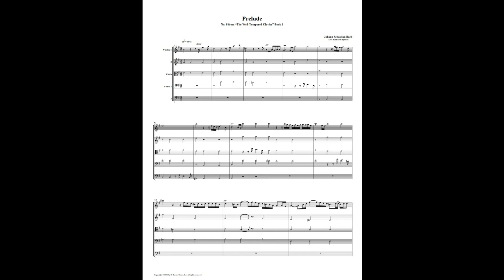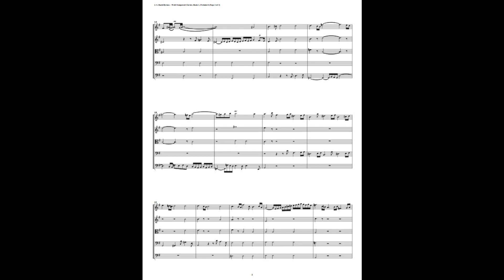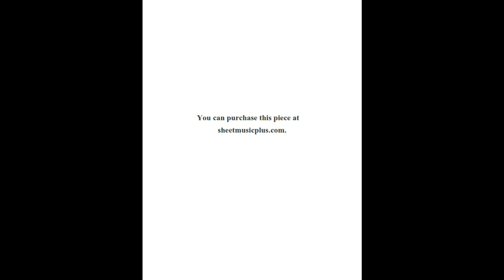J.S. Bach - Well-Tempered Clavier: Part 1 - Prelude 08 (String Quintet)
This is an arrangement by Richard Byrnes for 2 Violins, Viola, and 2 Celli.